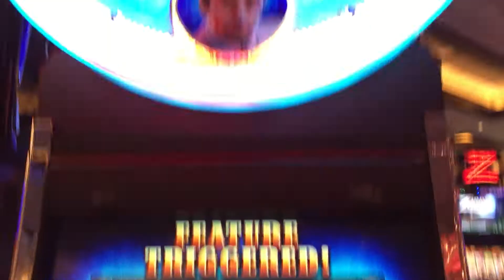WMS Godfather 3RM Slot: Luca Brasi Bonus Max Bet